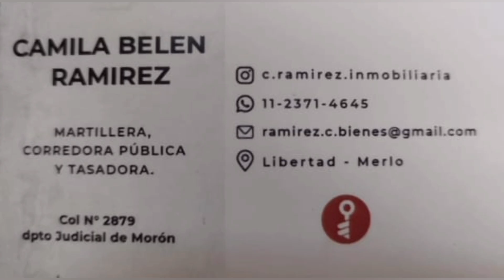MESA GIRATORIA DE BRAGADO - FERROCARRIL LINEA SARMIENTO- QUEDÓ HABILITADA-LOCOMOTORA MATERFER MF 104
video gentileza de Gustavo Summo - Jorge Arroyo.
En el día de hoy, quedó habilitada para el servicio, la mesa giratória de Bragado.